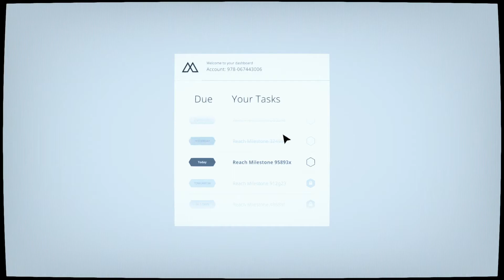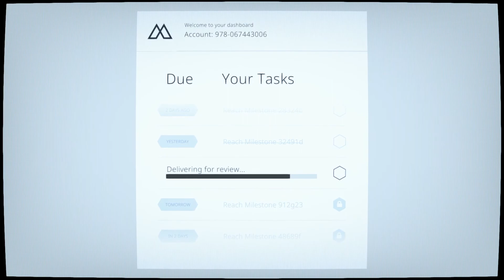Mosaic - He had no real sense of meaning... until one strange day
Lets play Mosaic episode 1, a dark surrealistic atmospheric adventure game about the monotony of life.  But then something strange happens...